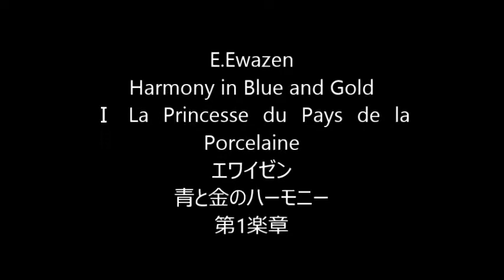E.Ewazen/Harmony in Blue and Gold ⅠLa Princesse du Pays de la Porcelaine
エワイゼン／フルート四重奏曲　青と金のハーモニー　第1楽章
1st　佐藤純　2nd　髙島光江　3rd　大槻奈美子　Alt　横山聡子　横山ホームページ